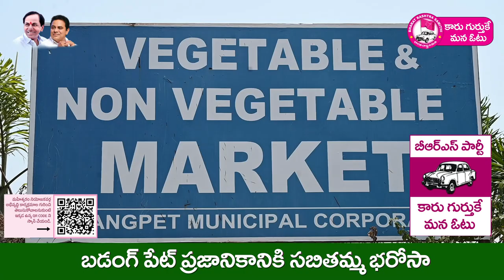Badangpet Municipal Corporation Development Under MLA Sabitha Indra Reddy | Maheshwaram | CM KCR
Badangpet Municipal Corporation Development Under MLA Sabitha Indra Reddy | Maheshwaram | CM KCR | Telangana Elections 2023 | Yuva Galam

Regards,
Yuvagalam Team